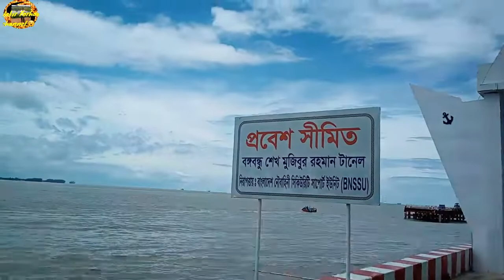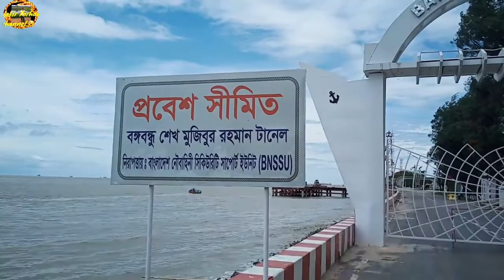Karnaphuli Tunnel | কর্ণফুলী টানেল | Bangabandhu Tunnel | বঙ্গবন্ধু টানেল | Karnaphuli Tunnel update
This video about Karnaphuli Tunnel or Bangabandhu Sheikh Mujibur Rahman Tunnel is an under - construction underwater expressway Tunnel in the port city of Chattogram, Bangladesh under the Karnaphuli River. The length of the entire route is 9.39 kilometres (5.83 ml) . the cost of the project is estimated at 1.1B usa dollars. The tunnel is expected to be completed in 2022 and will be the first River Tunnel In South Asia.